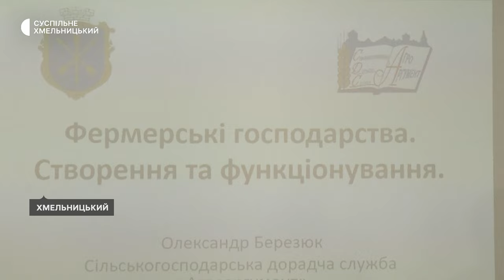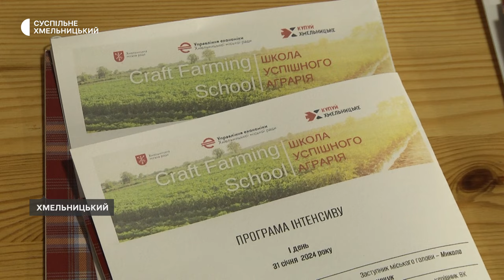У Хмельницькому стартував дводенний інтенсив для аграріїв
33 жителі Хмельницької міської тергромади беруть участь у безкоштовній «Школі успішного аграрія». Про це Суспільному розповіла його організаторка, виконуюча обов’язки начальника міського управління економіки Наталя Сахарова. З її слів такі навчання започаткували торік, а цього року організовують їх вперше. Деталі – в нашому наступному сюжеті.